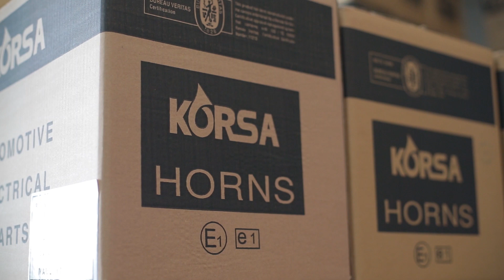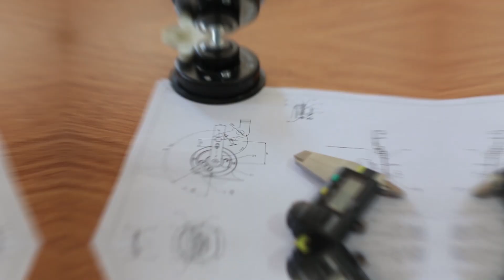SEGER Korna - Kurumsal Tanıtım Filmi 2018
Bursa’da 1981 yılında mütevazi bir atölyede bakır tel üretimi ile başladığı başarı yolculuğunu, havalı ve elektrikli korna üretimi ile devam ettirerek adını uluslar arası ekonomi piyasalarında da duyuran Seger Korna, Türk ekonomisine ve otomotiv yan sanayine önemli katkı sağlayan markalardan biridir. Türkiye’nin en büyük korna üreticisi olan Seger Korna, sadece Türkiye pazarına  değil, yaklaşık 65 ülkenin kültürlerine ve ihtiyacına uygun korna modelleri üretip, ihraç etmektedir.

Korna üretiminde ve ticaretinde hem Türkiye hem de dünyanın bir çok ülkesinde varlık gösteren Seger Korna, otomotiv sektörününün en önemli markalarının tedarikçisi olarak güvenli korna üretiminde akla ilk gelen iş ortağıdır.

Korna üretiminde dünyanın en çok tercih edilen firmaları arasında bulunan Seger Korna, Türkiye’de birinci, Avrupa’da üçüncü, dünyada ise en büyük ilk 10 korna üreticisinden biridir.

Havalı, elektronik ve elektromanyetik korna üretimi teknolojisinde Dünya otomotiv sektöründeki son yenilikleri ve gelişmeleri yakından takip eden Seger Korna,  kendi bünyesindeki ARGE çalışmalarıyla da bu sektöre tasarım ve uygulamayı kolaylaştırıcı yeni ürünler sunarak katkıda bulunuyor. Seger Korna’nın ARGE Bölümündeki mühendislerin geliştirdiği yeni ürünler dünya piyasalarında beğeni topluyor.

Seger Korna, ürünlerine olan yoğun talebi karşılamak için 2004 yılında Çin’in Guangzhou kentinde ikinci üretim tesisini açarak üretim kapasitesini yıllık 15 milyon adedin üzerine çıkarmıştır. Seger Korna üretim bantlarında her 4 saniyede 1 korna üretilmektedir.

Her yıl yaptığı ihracat hacmiyle Türk ekonomisine önemli katkılarda bulunan Seger Korna, aynı zamanda  insana ve çevreye saygılı üretim modeliyle de dünya markası olmanın sorumluluğunu taşıyor.